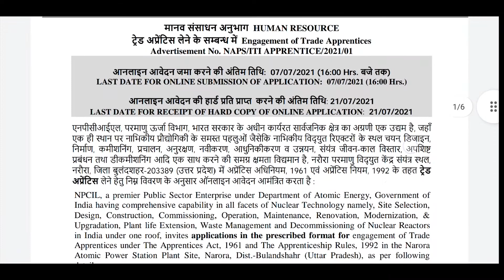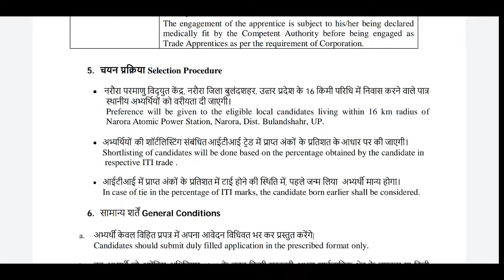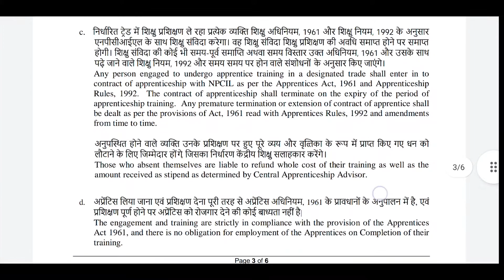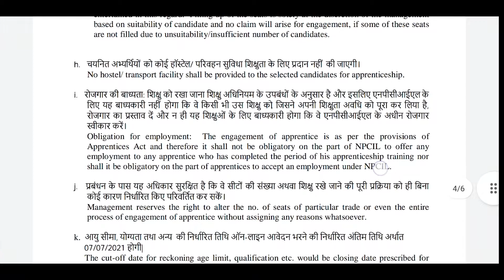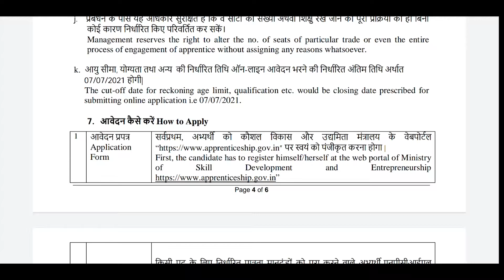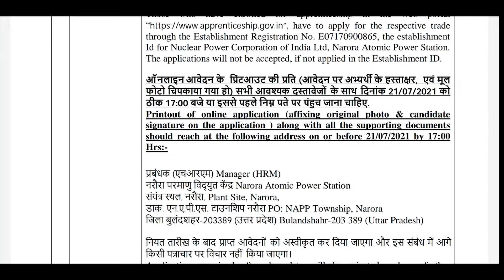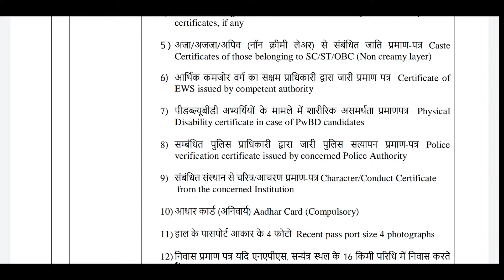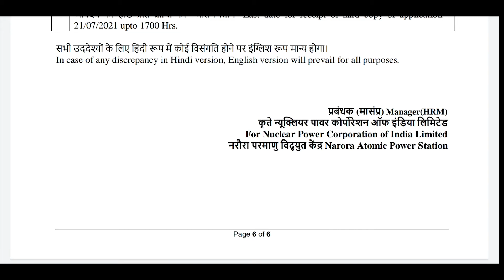NPCIL apprentice jobs|| new govt jobs|| all india eligibility|| npcil up|| apprentice for ITI